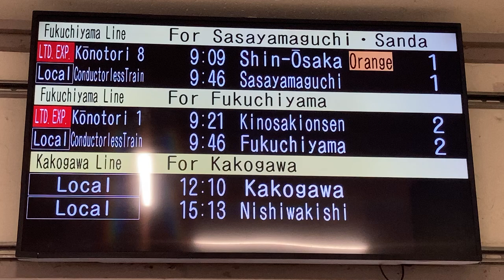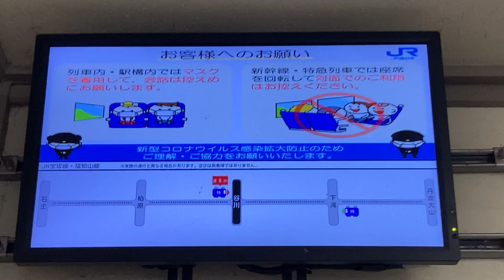【遅れ】JR西日本 谷川駅 改札口 発車標(LCDディスプレイ) その2